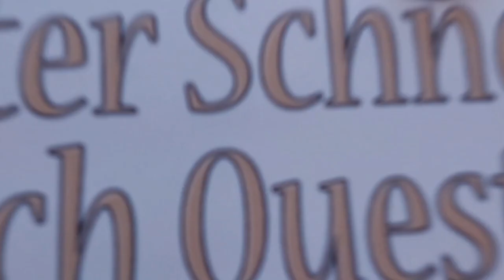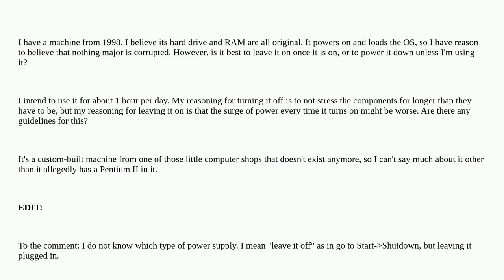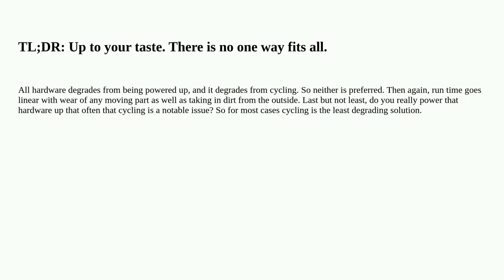Retrocomputing: Are retrocomputers best left on or off?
Are retrocomputers best left on or off?

A special thanks goes out to the community

  power